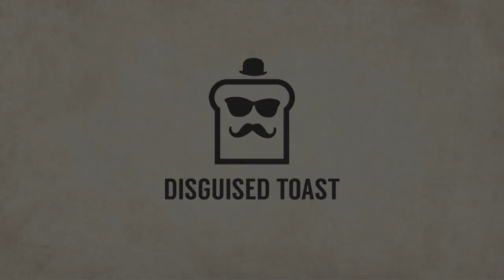8000 DAMAGE LUCIAN WTF?! | Statikk Shiv & Gunslingers | Teamfight Tactics | TFT | LoL Auto Chess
Disguised Toast continues to experiment in TFT with Gunslingers. Lucian & Statikk Shivs seems like an interesting combination. Enjoy some more Teamfight Tactics gameplay.